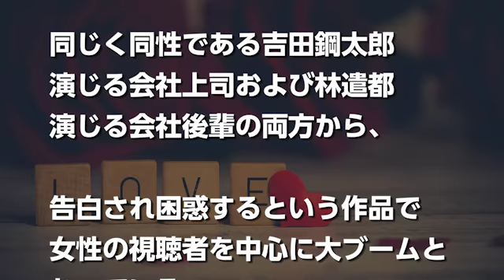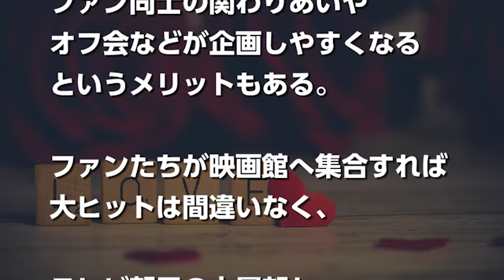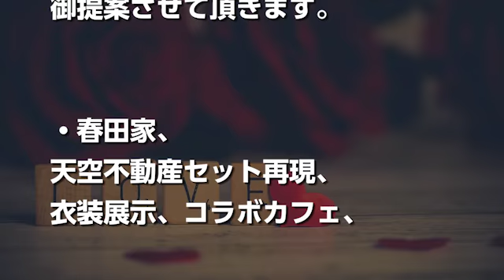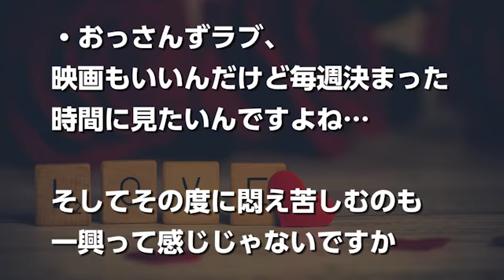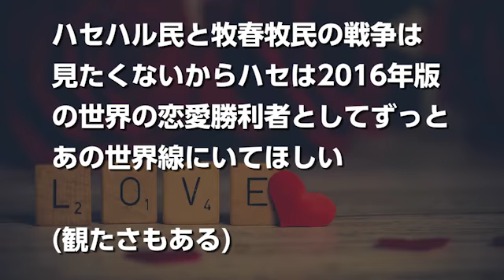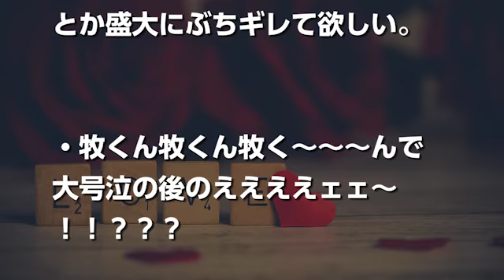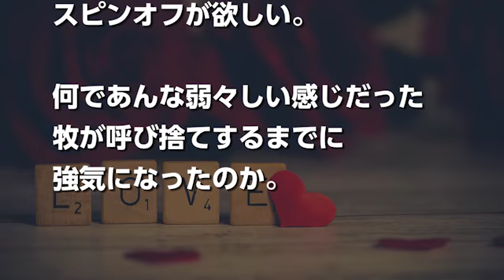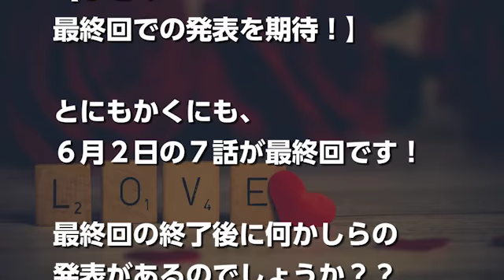おっさんずラブ映画化や続編の可能性は？スピンオフにも期待の声！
６話が終了し、残りは最終回を残すのみとなった田中圭さん主演の土曜ナイトドラマ「おっさんずラブ」！！

個人的には６話での、武蔵のブレーキランプ点滅、「アイシテルのサイン」に大うけしちゃいました(笑)懐かしのドリカムの名曲を入れてくるとは(^_^;)

さて、最終回を目前におっさんずラブロスに陥っている皆さんが多いようですが、何と映画化？続編スピンオフ？の噂がまことしやかにささやかれているようです！！

主演・田中圭！ヒロイン・吉田鋼太郎！【ライバル・林遣都を新たに迎え、待望の連ドラ化!】この春いちばんピュアな（おっさん同士の）恋愛ドラマ、開幕!!

土曜ナイトドラマ【おっさんずラブ】最終話　予告動画

土曜ナイトドラマ【おっさんずラブ】キュンキュン名場面集動画

おっさんずラブ×スキマスイッチ「Revival」スペシャルPV